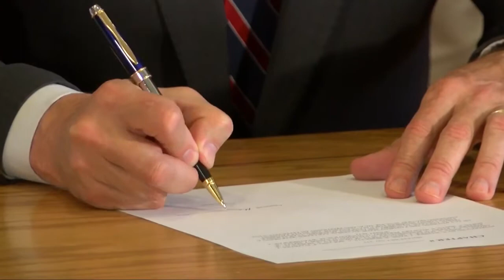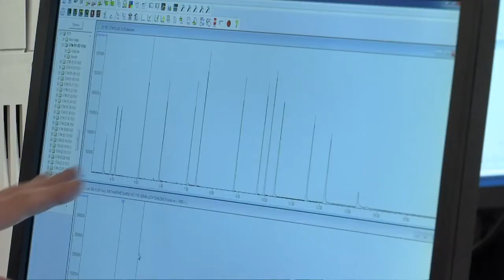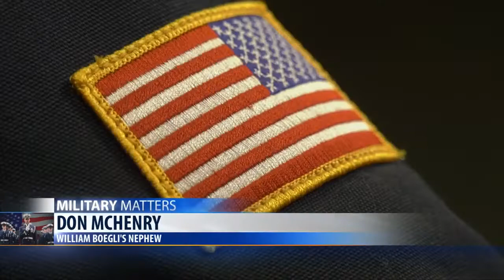Q2 Top Stories on MTM, Friday 5-24-19